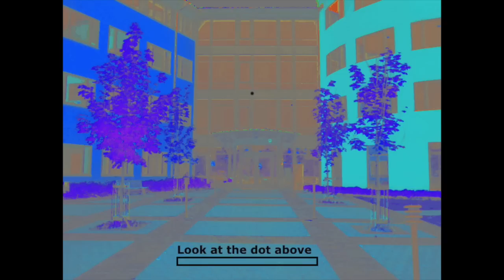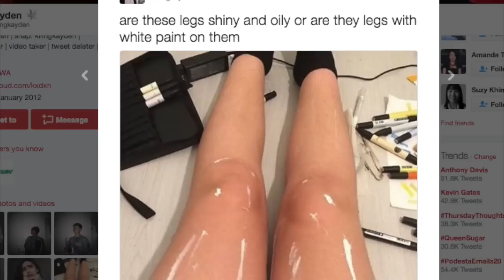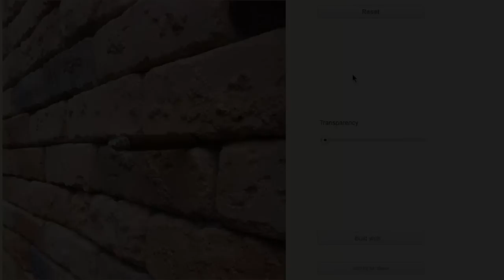TOP 5 Nejúžasnějších OPTICKÝCH ILUZÍ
Optický klam, jinak nazývaný také optická iluze, je nesprávné nebo matoucí vnímání reality. Oko snímá nějaký obrázek, ale mozek ho interpretuje jinak, než jak je doopravdy zobrazen. Člověk pak například na obrázku vidí něco, co na něm vůbec není. V dnešním videu jsme se pro vás rozhodli připravit 5 nejúžasnějších optických iluzí, u kterých se rozhodně budete bavit, ale také vám pomohou objasnit fungování vašeho mozku.